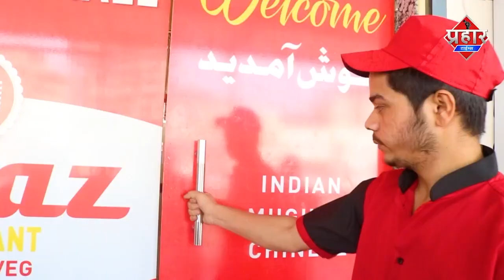Mumbra बाईपास पर खूनी वारदात रॉड से मार कर किया लूटपाट||Islamuddin Khan|| Aapka Prahar Times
Mumbra बाईपास पर खूनी वारदात रॉड से मार कर किया लूटपाट||Islamuddin Khan

Mumbra बाईपास पर आज दोपहर में एक लड़के पर जानलेवा हमला हुआ लुटेरों ने बाइक छीनने की कोशिश की युवक से मारपीट की